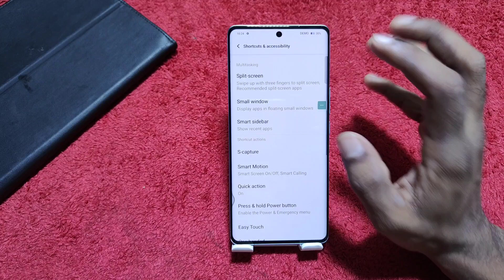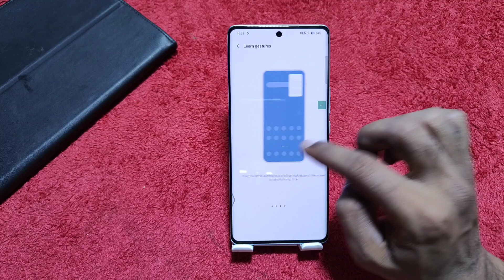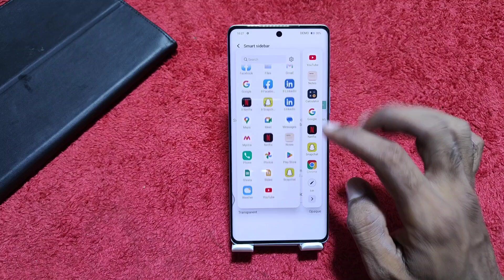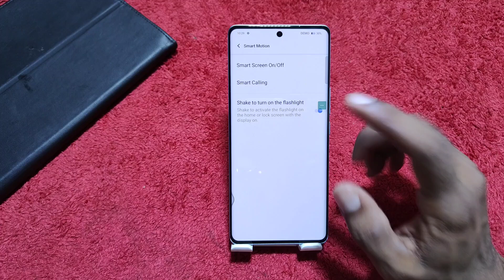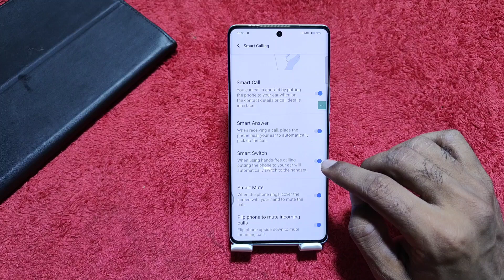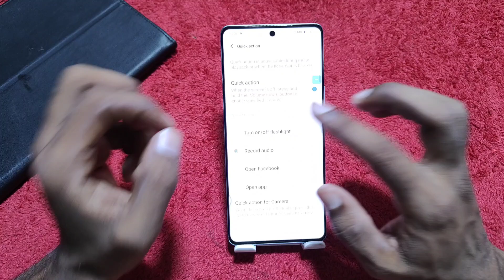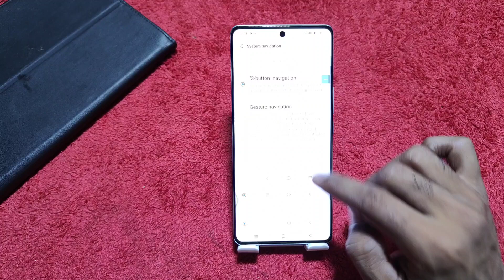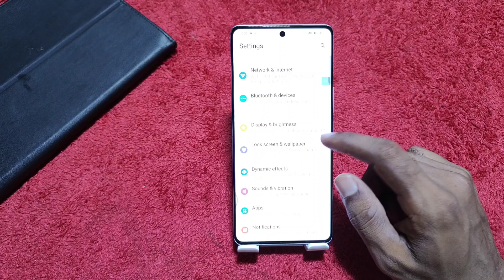Vivo V40 Tips And Tricks || Top 20+ Tips And Tricks Vivo V40, Smart Features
Vivo V40,
Vivo V40 Tips and Tricks,
Vivo V40 Smart Features,
Vivo V40 Android Tips,
Vivo V40 Mobile Optimization,
Vivo V40 Customization,
Vivo V40 Productivity Hacks,
Vivo V40 Battery Life,
Vivo V40 Camera Tips,
Vivo V40 Gesture Navigation,
Vivo V40 Developer Options,
Vivo V40 Dolby Atmos,
Vivo V40 Game Space,
Vivo V40 Lock Screen Magazine,
Vivo V40 Private Safe,
Vivo V40 Screen Recorder,
Vivo V40 Notification Manager,
Vivo V40 FlexDrop,
Vivo V40 Ultra Night Mode,
Vivo V40 Power Saving Mode,
Vivo V40 Smart Assistant,

*Description:*

"Get the most out of your Vivo V40 with these top 65+ tips and tricks! Discover smart features, hidden tricks, and expert advice to enhance your smartphone experience. Learn how to customize your home screen, take stunning photos, extend battery life, and utilize Oppo's exclusive features like FlexDrop, Ultra Night Mode, and Game Space. Master your Vivo V40 with these tips and tricks in Hindi."